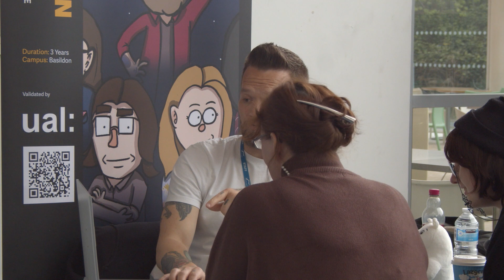University Fair 2024 | University Centre South Essex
University Centre South Essex hosted its latest University Fair at the Southend City College campus. Watch as two current students tell us why they choose to study at university and how it has advanced them in their future careers.